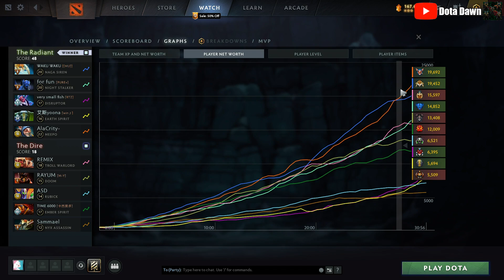AlaCrity 15 Win 5 Lose as a Meepo in last 20 Matches - Full Gameplay Meepo #257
Thanks~
- Dota Dawn